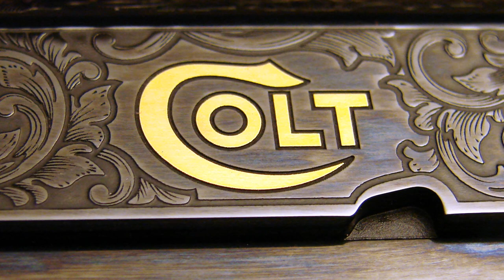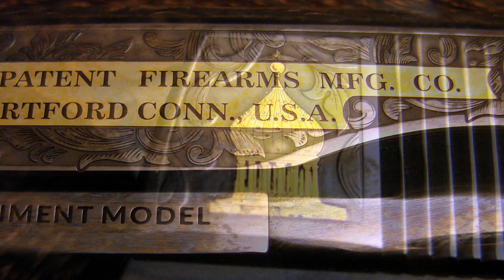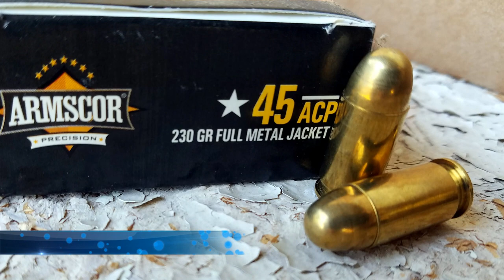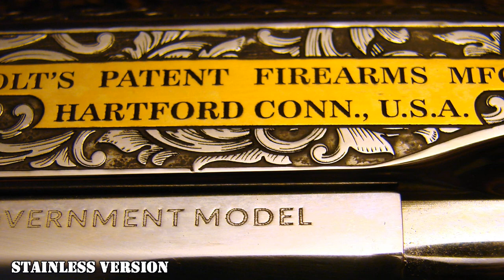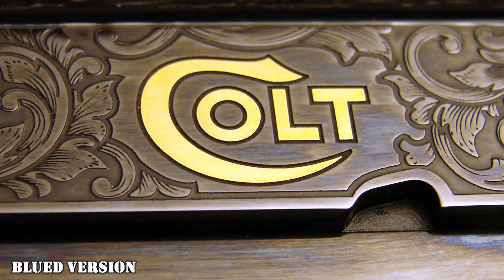Davidson's EXCLUSIVE Colt "Samuel Colt Limited" 45 ACP 1911 Pistols - Gunblast.com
Exclusively on Video!

Boge Quinn tests Colt's Limited-Edition "Samuel Colt Limited" 45 ACP 1911 pistols. Only 500 of each variant (Royal Blue & Polished Stainless) will be produced, available Exclusively through Davidson's Gallery of Guns.